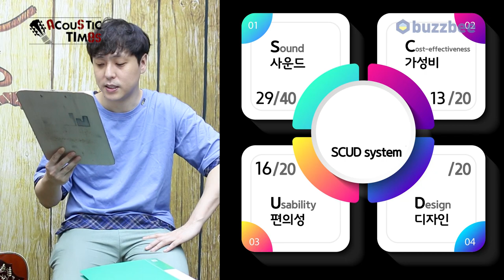[AcousticTimes 1050회] Taylor 어쿠스틱기타 317e